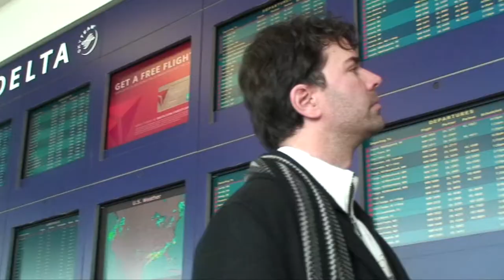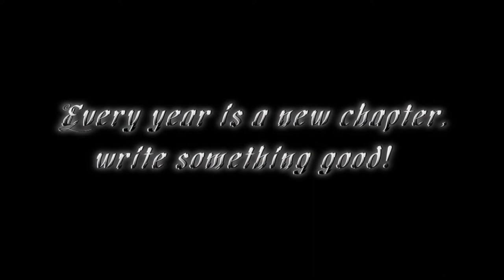Sacha's 2010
Thank you all for being a part of my life, I want to wish you all the very best for 2010!!

Countries in the video are:
Italy, Switzerland, France, Dominican Republic, Monaco, Canada, USA